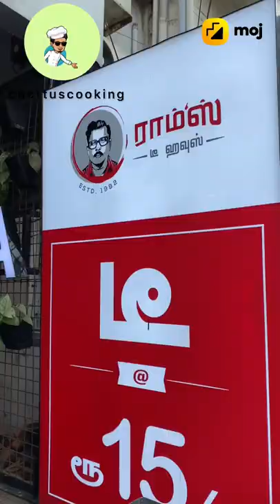Ram’s Tea House ❤️